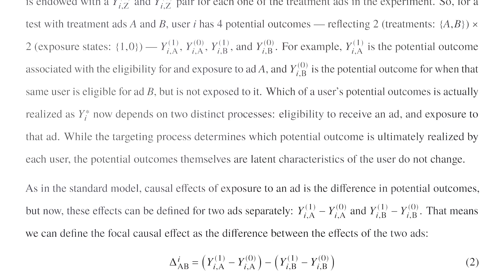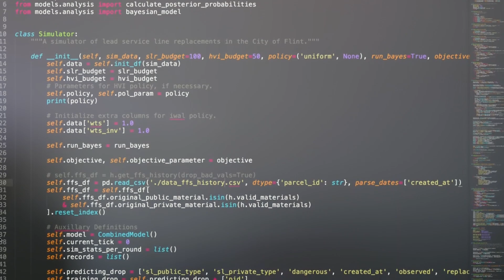Using Data to Make Informed Decisions | Michigan Ross Research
Professor Eric Schwartz's expertise focuses on predicting customer behavior, understanding its drivers, and examining how firms actively manage their customer relationships through interactive marketing.